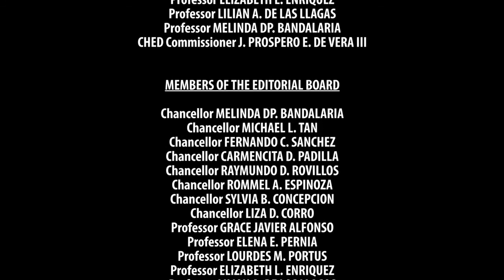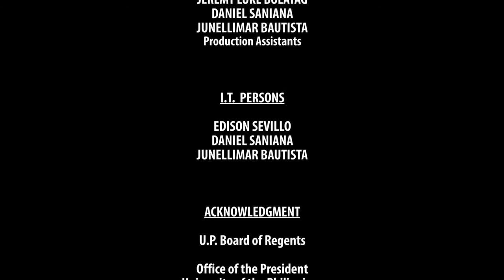MAIKLING PELIKULA | Sa Iyo't Sa Akin | Julienne Marie Calugcug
MAIKLING PELIKULA
Sa Iyo't Sa Akin
Julienne Marie Calugcug

MAIKLING PELIKULA is a program featuring outstanding and award-winning short films. Likewise to be featured will be a discussion and annotation by the director-filmmaker. The program will highlight the experimental and narrative genres of film.